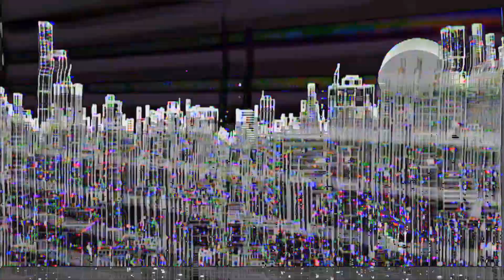nightshroud x bamboo boi - Ghost City (visual album by Hydra_v0id)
nightshroud x bamboo boi - Ghost City

00:00 Ghost City
11:51 Moonlight

mix and master by Kilian Mayer